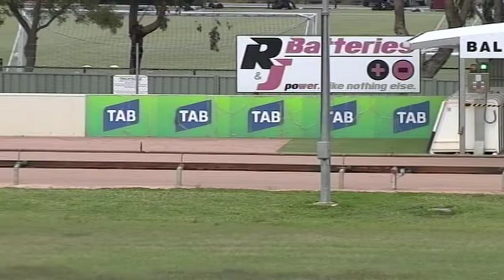BAL MON 12 OCT 20 R10